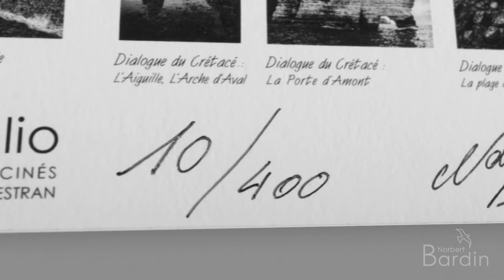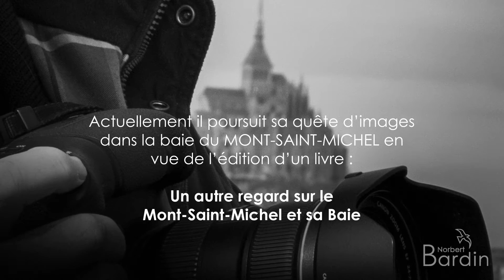NORBERT BARDIN Portfolio (copyright)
"Conçues et travaillées comme de véritables eaux fortes, les œuvres sélectionnées pour ce portfolio forment un imagier extraordinaire, celui des Rêveries du promeneur solitaire, rêveries que l'artiste nous donne en partage pour soulager nos yeux devant tant de beauté, pour soulager nos âmes comblées par tant de spiritualité".

Noël CORET